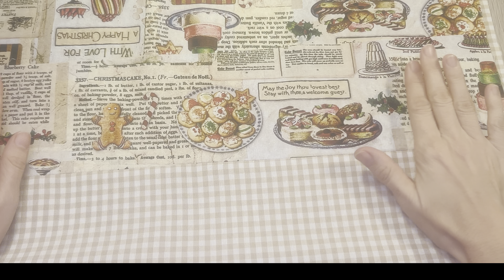Porta comida, bandejas, tartas. Con 2 asas. Lleva tu comida en estas Fiestas sin problema. #140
Cómo hacer bolsas para llevar la comida, las bandejas de horno o las tartas a tus fiestas preferidas.

Puedes aprender a coser a máquina y a mano y a hacer tus propios proyectos de costura.